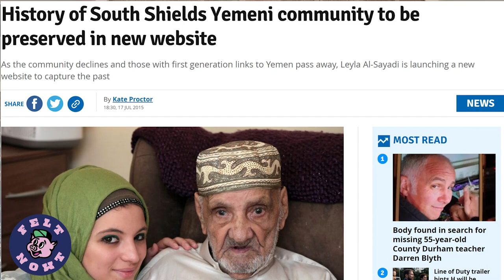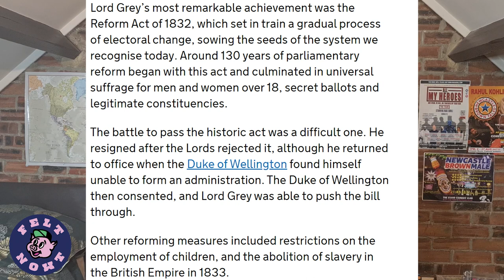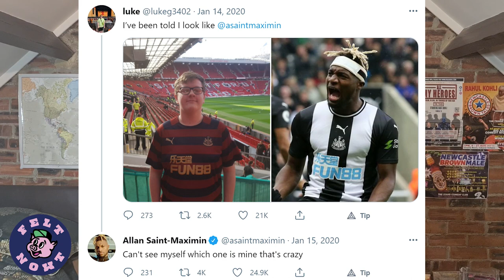Newcastle Is Racist? The Story of How Frederick Douglass Found Freedom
Newcastle Upon Tyne is often described as a very racist & very white area.

Here, Geordie Comedian Raul Kohli makes the argument for why it is arguably the most anti-racist region in the entirety of Western Europe